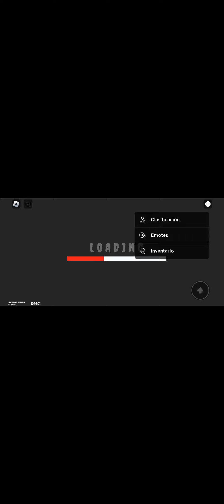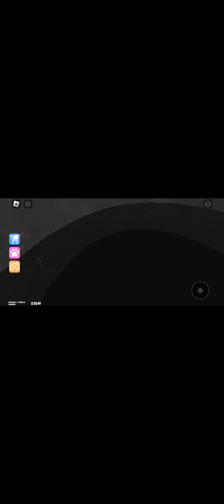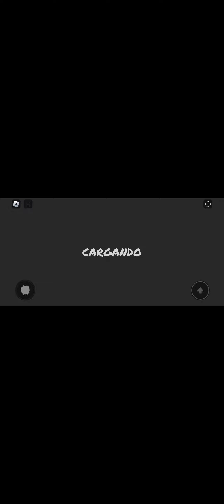jugando al pizzero loco en roblox